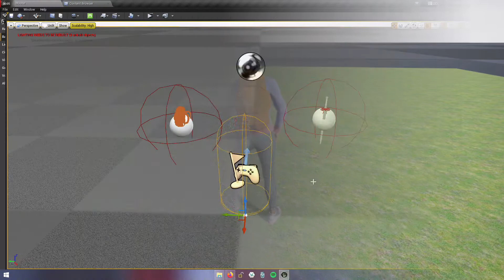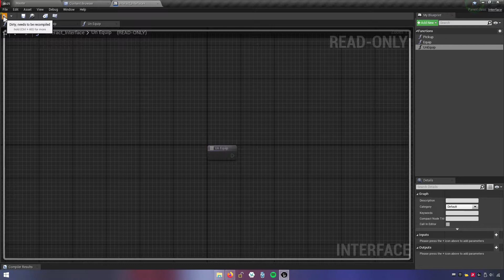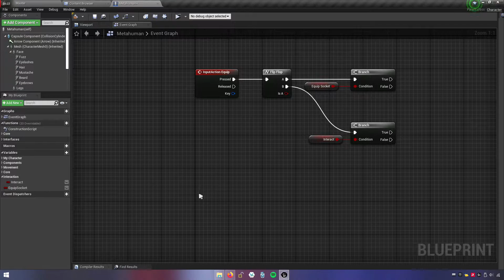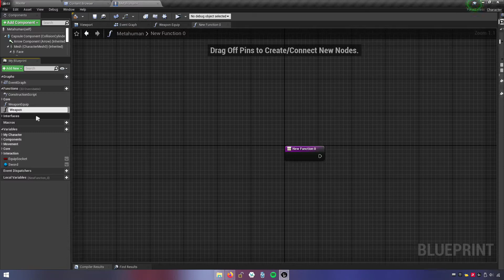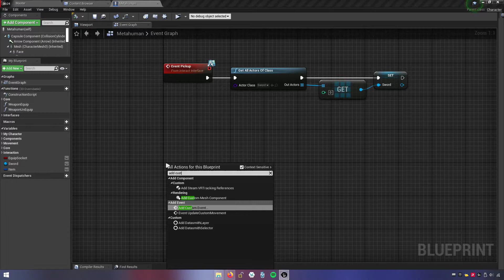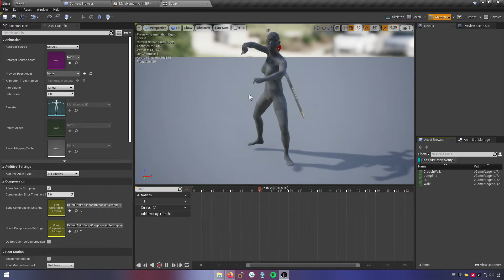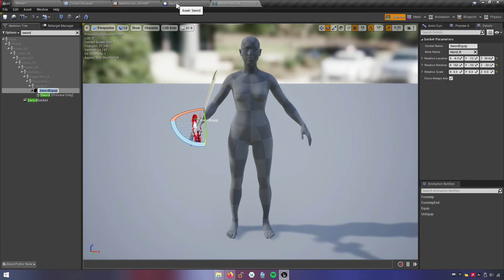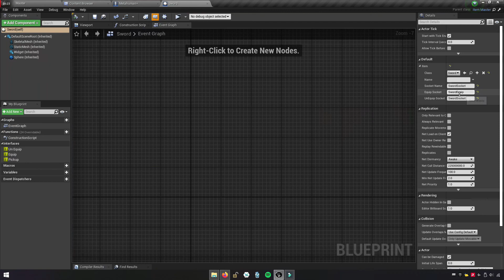Metahuman Tutorial UE4 - Equipment System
metahuman tutorial ue4! in this tutorial, we add equipment system to metahuman with ue4.